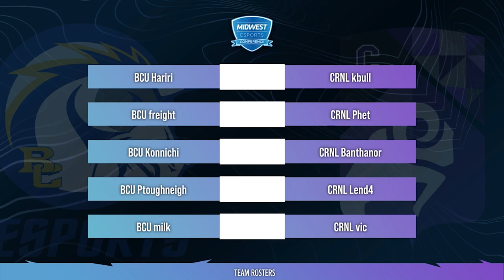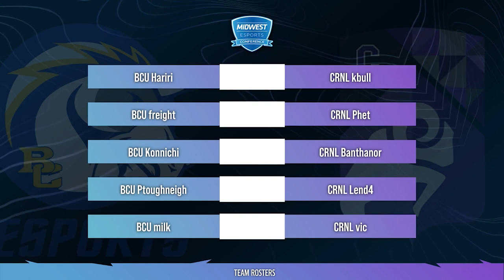Cornell College vs. Briar Cliff University | MEC - Valorant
Thank you for checking out Cornell College Esports! Give our Twitch a follow so you can get notified when our games are being broadcast live! Some matches that get streamed won’t make their way here due to competition regulations, so your live support is much appreciated.
Cornell College Valorant Roster
Coached by Jack VonKampen

CRNL kbull - Kolby
CRNL Lend4 - Fermin
CRNL Phet - Patrick
CRNL Lamp - Joe
Banthanor - Matthew
Mortified Manatee - Miles